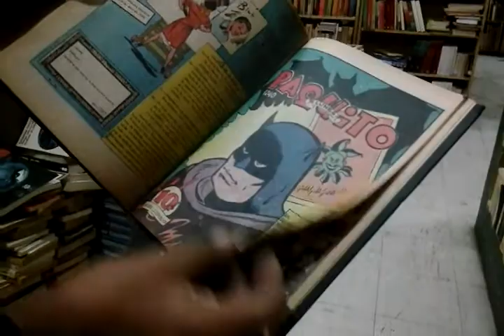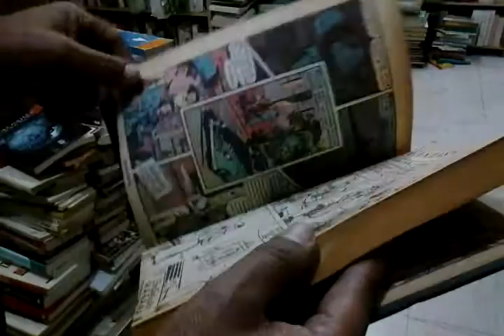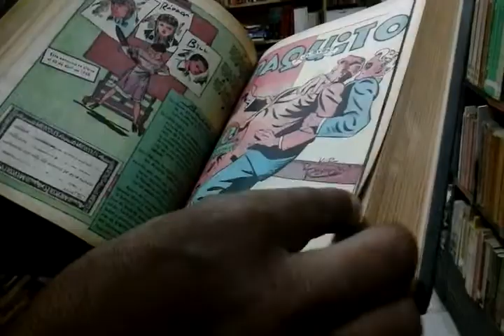Inicios de Batman Bob Kane en Mexico revista Paquito Mucahi Bassoco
Inicios de Batman en Mexico revista Paquito 1945 Museo de la Caricatura y la Historieta Mucahi Bassoco casa de Cultura Anenecuilco caricatura, politica, revista el metiche, museo de la caricatura y la historieta, soto caricaturas, dibujos, animacion, video carton, cartoon